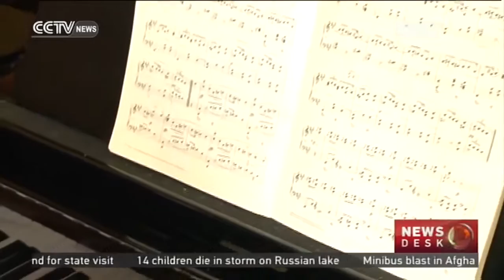Chopin's music inspires Chinese music students to visit Warsaw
FEELING CHOPIN